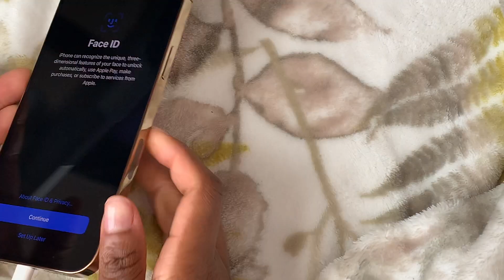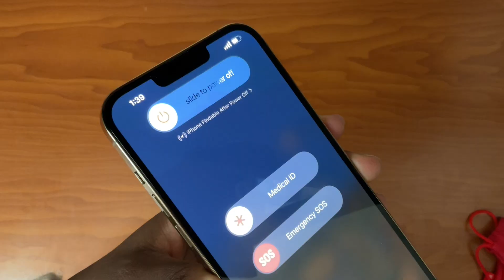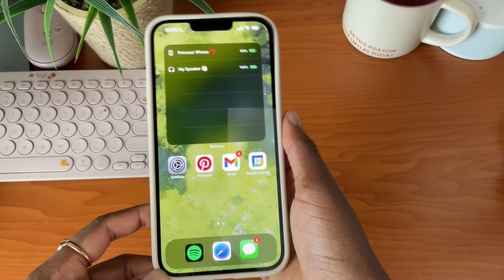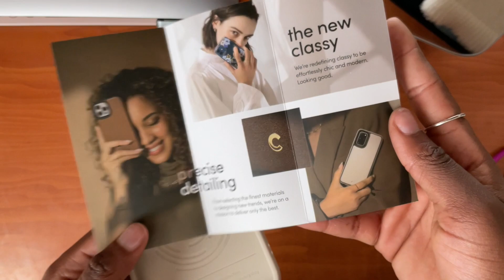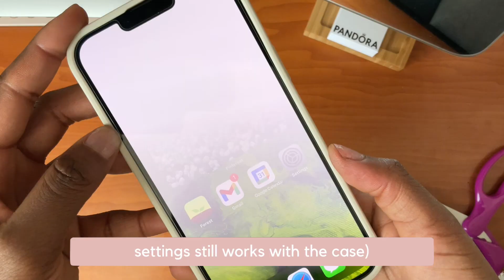aesthetic unboxing of my 🍎 iphone 13 pro max in gold ✨ w/accessories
hi! 😆
i got a new phone (128gb)! i honestly was going to wait until the next iPhone but this was an opportunity i couldn't pass up, especially since my XR had been acting up for so long.